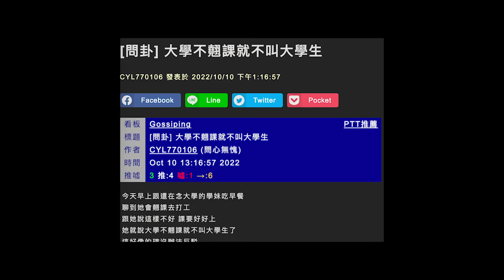6少年作死逃課結果被困荒島，獲救時卻被發現日子過很爽！｜叉雞